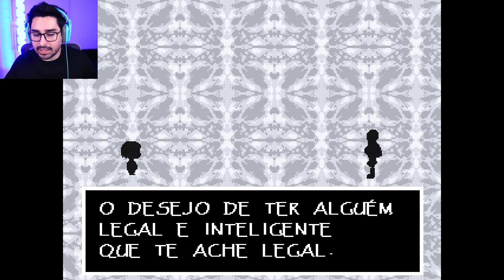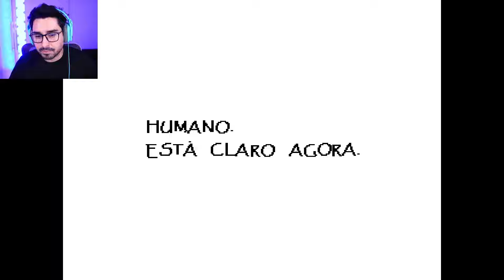UNDERTALE (PARTE 2): UNDYNE QUASE ME PEGOU!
Vocês colocaram como sugestão de jogos aqui no canal e hoje vamos continuar a jogar undertale, um jogo 2D muito lindo e completamente emocionante que fala muito sobre amizade e amor 🥰❤️

Hoje nós continuamos nossa aventura mundo de monstros e vamos tentar descobrir o que estamos fazendo aqui e, se possível, voltar pra nossa casa (o que não vai ser tão possível assim kkkkk), no nosso caminho vamos acabar tendo bastante ajuda do Papyrus e no final até percebemos que ele é um cara legal ❤️

Espero que vocês gostem dessa gameplay e me acompanhem jogando ao vivo nas próximas lives 🌟